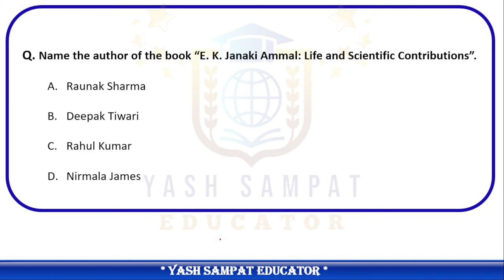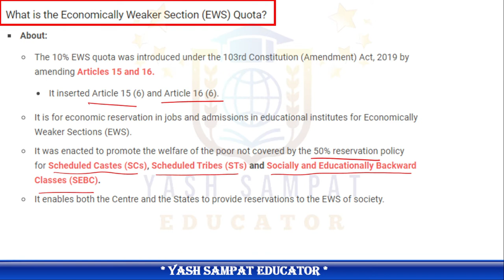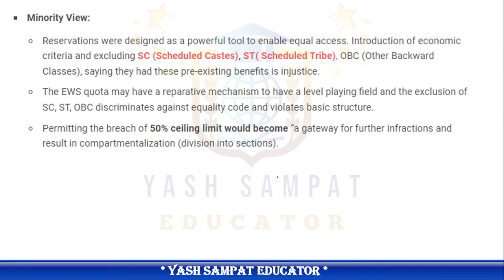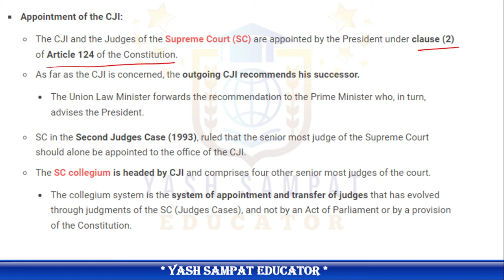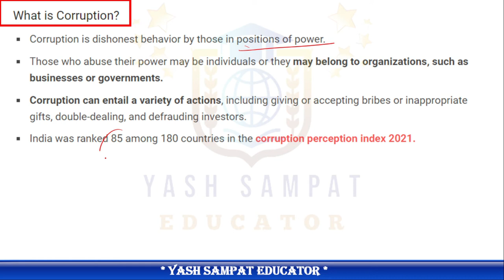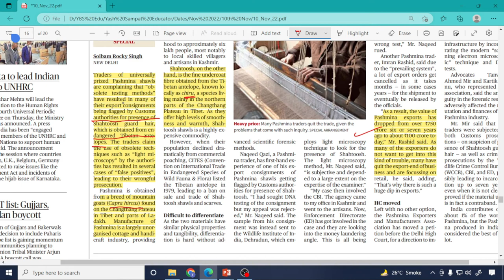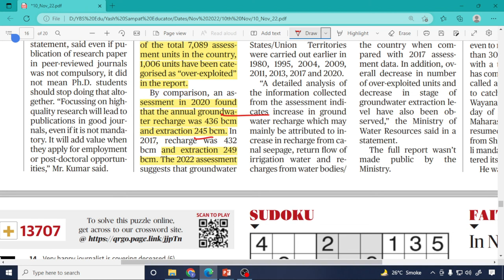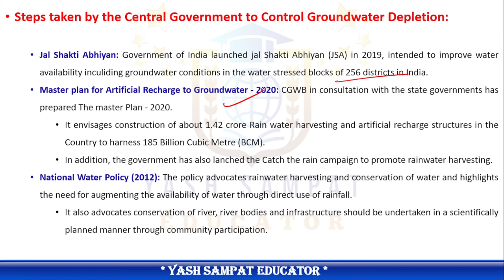10 November 2022 | The Hindu Newspaper Analysis | 10 November Current Affairs | Editorial Analysis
10 November 2022 The Hindu News and Editorial Discussion by Yash Sampat Educator

Are You preparing for competitive examinations so just fill the form

Important Notice :-

The Hindu)

The Hindu

About The Hindu 👇

Publisher-N. Ravi
Language- English
Headquarters- Chennai, Tamil Nadu, India
CountryIndia
Circulation1,415,792 Daily(as of December 2019)
ISSN0971-751X
OCLC number13119119

Daily Current Affairs by Yash B Sampat